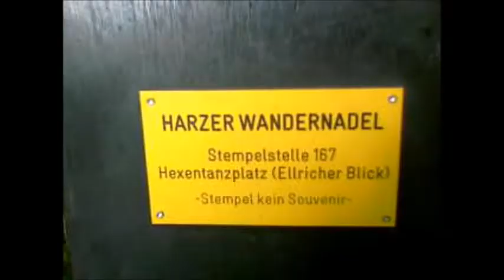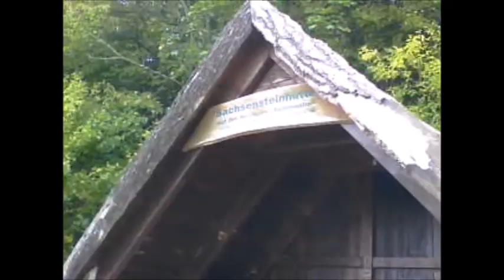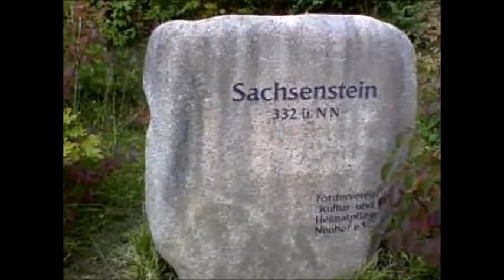Rund um Walkenried Stempelstellen 166 -167 - 192 HWN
Ein schöner Wandertag rund um Walkenried mit den Stempelstellen 166 Sachsensteinhütte, 192 Gipsbrennofen und 167 Hexentanzplatz (Ellricher Blick). Die Stempelstellen sind einfach und ohne große Höhenunterschiede zu erreichen.
Folgt mir hier und auf meinem Blog bei meinen Wanderungen im Harz.